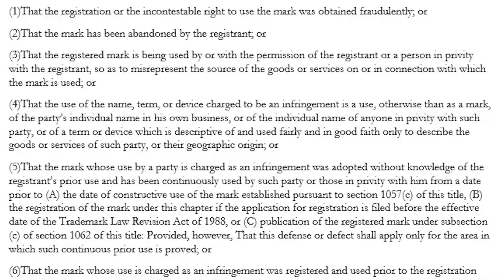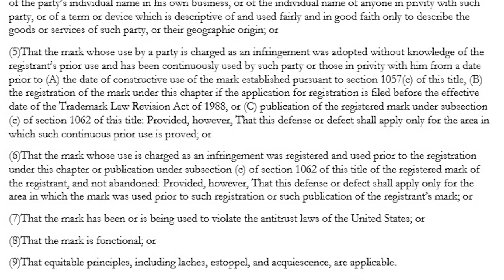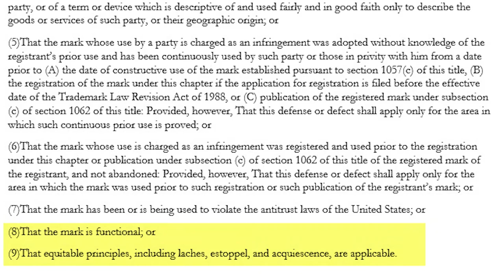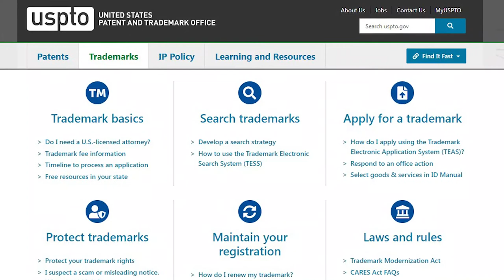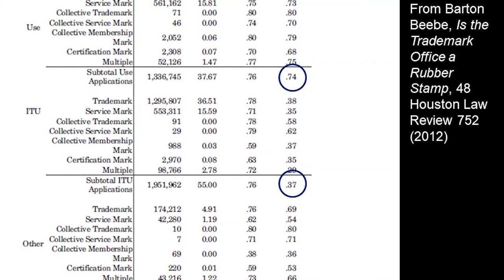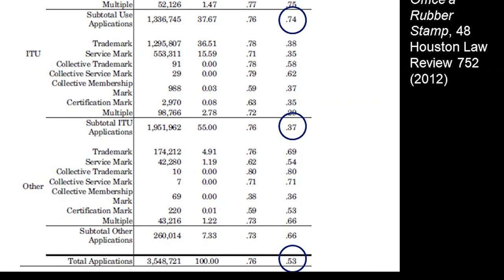Trademark Law: Chapter 12-5 : Incontestability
In time, a trademark registration can become "incontestable," conferring certain advantages.

Background reading for all the videos in this series can be found